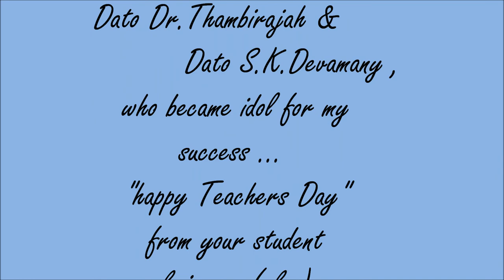Happy Teachers Day...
Specially Dedicated for my Guru Dato Dr.Thambirajah & Dato S.K.Devamany ,
who became idol for my success ... "happy Teachers Day" from Krisna (National University of Malaysia)